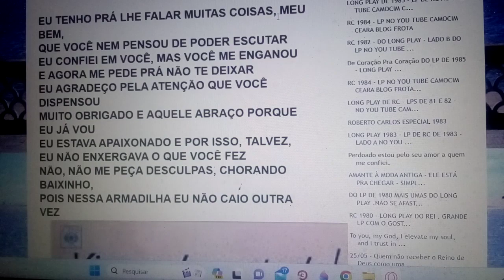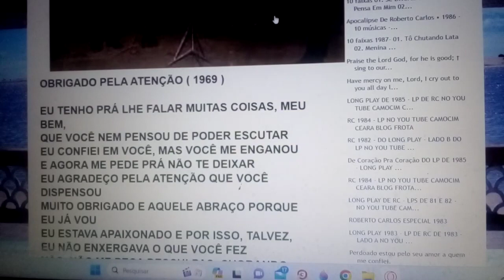Eu agradeço pela atenção que você dispensou. Ensaio Cover.